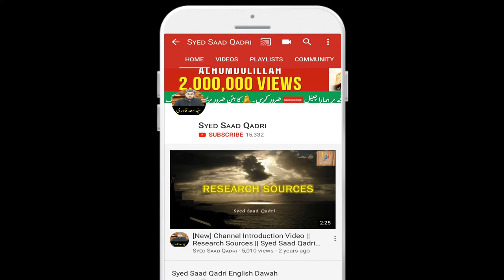Kya Nabi SAWS ne Ameer Muawiya RA ko Bud Dua de?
Kya Nabi SAWS ne Ameer Muawiya RA ko Bud Duda de?